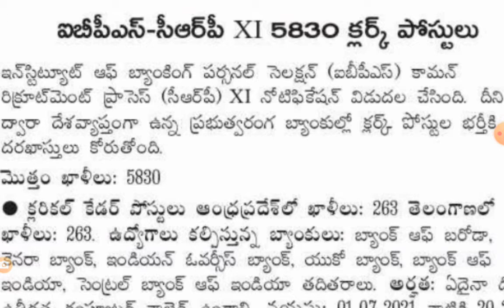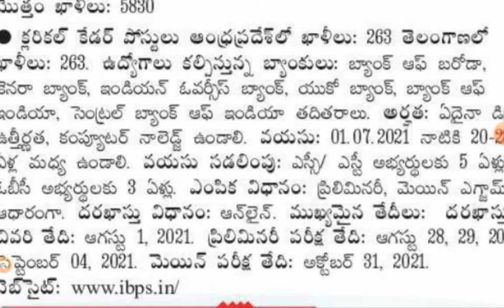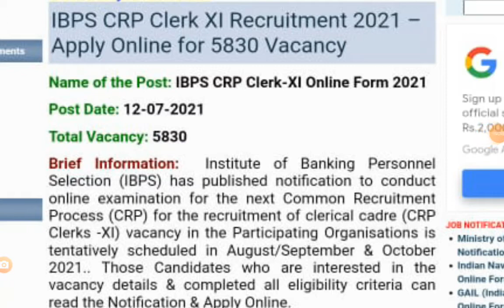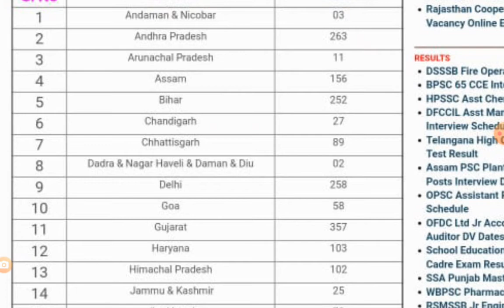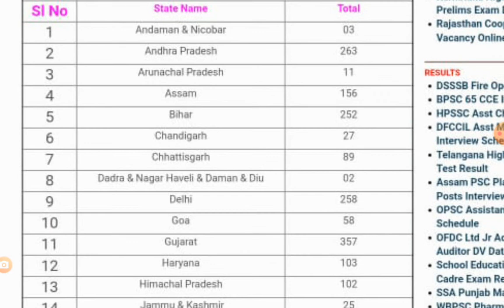IBPS BANKS CLERK POSTS | AB Tutorial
IBPS bank clerk posts | AB Tutorial.